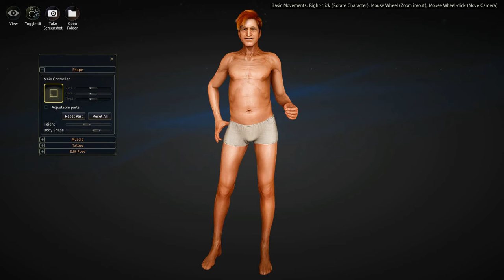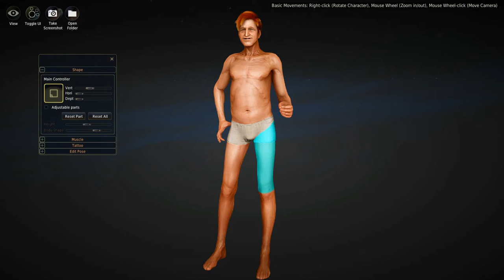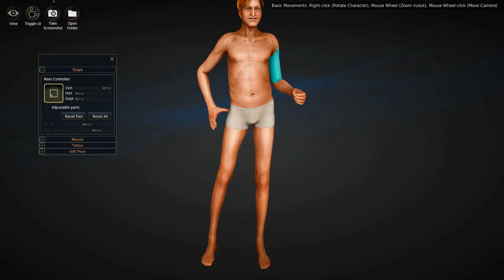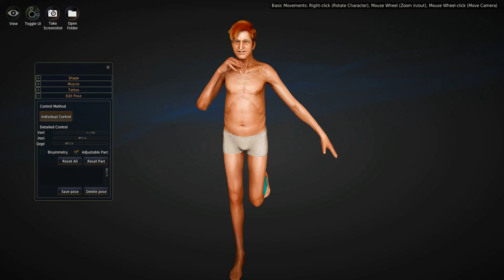Sexy time Old Conan O'brien in Black Desert Online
Who knew that Conan O'Brien would look like this when he was old?